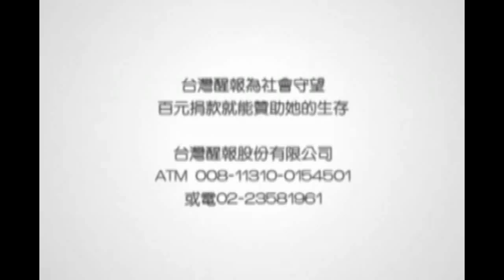醒報-寒冬送暖 「吃飽30」尾牙座無虛席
【台灣醒報記者潘姿羽台北報導】天氣雖冷，中正紀念堂廣場卻擠滿了人，開心的聊天、吃飯，偌大的廣場充滿年節氣氛。人安˙創世基金會今天主辦的「吃飽30」街友、獨居老人、清寒單媽尾牙活動，基金會創辦人曹慶說：「當初會有這個想法，是希望弱勢族群也能體驗過年歡樂的氣氛。」

今天這場尾牙活動，在中正紀念堂廣場開了100桌，並在週圍擺250個攤位，包括佛跳牆、豬腳、太陽餅、地瓜等30多種餐點，受邀民眾可以餐券兌換；現場還有歌唱、民俗技藝等表演，民眾們看得津津有味，甚至有人開心的站起來隨著音樂舞動，副總統蕭萬長也來到現場發紅包，祝大家新的一年事事順心。

台北市雖為全台首都，仍有許多人生活拮据，甚至沒人照顧。85歲的黃李丹妹表示，兒女在外打拼，領的也是微薄薪水，能給她的生活費一個月頂多5、6千甚至更低，「常常吃饅頭、泡麵，因為有糖尿病，也要自己去醫院拿藥。」

60歲的街友詹金祥目前沒有家，只能在火車站停車場過夜，他表示，過去曾在紡織廠、成衣業工作，但因表達能力不佳常被欺負，後來改找一些臨時工作賺錢，不過也相對的不穩定，「今天能來吃尾牙，覺得很開心也很溫馨。」

儘管生活條件不佳，但也有人保持樂觀的心境，同樣受邀的72歲劉奶奶是一個人住，平時在外擺地攤賺錢，有時一整天下來，錢還不夠買便當，「不過總會有好心人幫忙，這樣的日子也還過得去。」

人安˙創世基金平時便提供街友防飢、防病、防寒和協助就業、急難救助等服務，不僅會用募得款項提供低收入戶食物，天氣冷時，也會發放禦寒衣物、暖暖包等。基金會創辦人曹慶說，會一直持續募款幫助低收入戶，也希望他們的人數能夠逐年減少，擁有更好的生活品質。